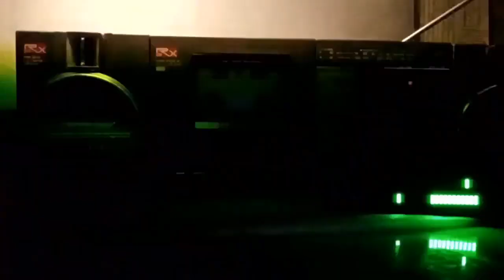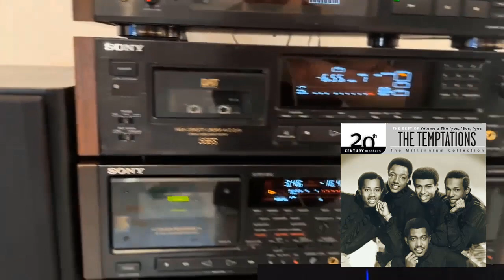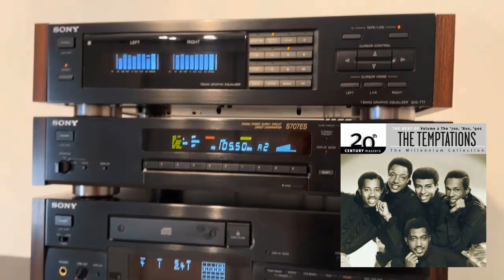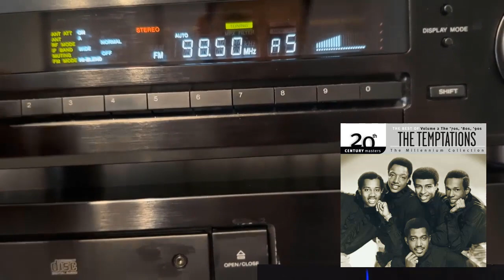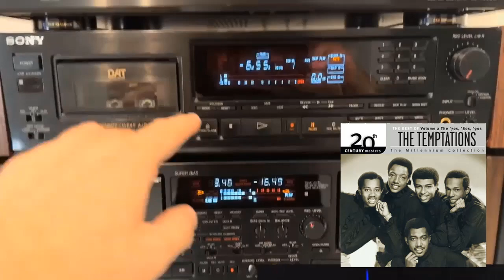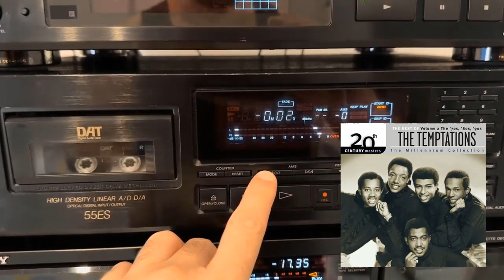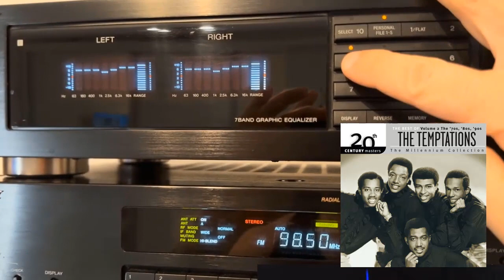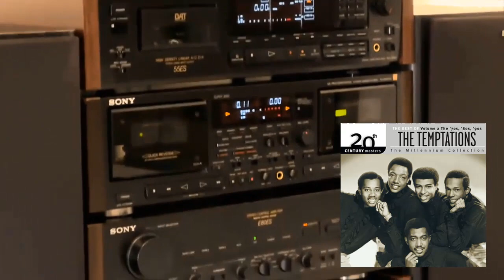STATION RECORDS Playlist 120 WITH A PINCH OF SALT .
✨👏 This week's top PLAYS
STATION RECORDS Playlist 120

40Mins Of THE VERY BEST OF SOUL MUSIC.  TRACKs

 70s SOUL WITH A PINCH OF SALT
Project Done Party.
.Northern Soul.

45.00 Mins Of THE VERY BEST OF SOUL

NORTHERN SOUL WITH A PINCH OF SALT
Northern Soul 8910 tracks.